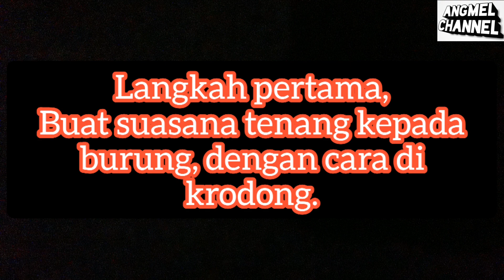Cucak ijo macet bunyi akan sembuh dengan terapi ini.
Terapi untuk memulihkan cucak ijo macet bunyi, terbukti ampuh.

Bagaimana terapinya ??

Wassallam.